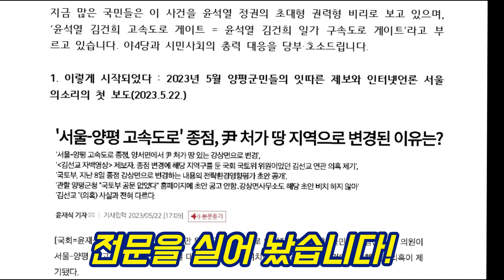서울의소리가 최초 보도 한 '윤석열 김건희 구속도로'